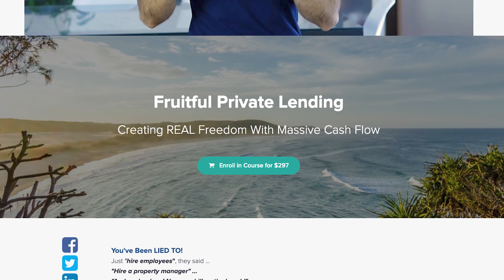How To Start Investing In Real Estate As A Beginner | Choose Your Real Estate Niche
Many beginner real estate investors see the benefits OF real estate investing, but not many know how or where to start. In today's video Im going to be going over how to invest in real estate as a beginner as well as which niche may fit you best based on the type of investor you want to be.

Want A 1-on-1 coaching call with Mat?

Want A 1-on-1 IN PERSON coaching session with Mat?

Real Estate Investing Niches:

1. Single Family Homes
If you are looking for low maintenance long term wealth, this is your niche. The pros to single family investing is that you are more likely to get a high quality tenant that will take care of the home because they are most likely living there with a family and a good job. The down side is that if you are looking to retire off single family homes right away, you will either need A LOT of them, or you will need a much higher cash flowing property.

2. Multi Family Property
The second niche is Multi Family Investing. Apartment buildings or even smaller multi families like 4-6plex's are great if you are looking for higher cashflow. The downside to them is that you are much more involved in the business. You will constantly be fixing tenants toilets, taps and holes in the walls since the majority of apartment buildings are lower quality. The other downside is that it will take much more work to raise the capital since an apartment usually costs much more than an average single family home. If all of this is worth it to you just so you can have enough cash flow to live off of, then maybe multi family is the way to go.

3. Airbnb
The next property type is airbnb rentals. With the proper airbnb in the right location, you can make A LOT of money. The only downside to this is that you are usually attracting much shorter stays vs something like a rental property where people are looking to live long term. If you have the money to invest and hold the property when times get tough (little to no bookings that month) then maybe airbnbs are for you.

4. Student Rental Properties
Student rental properties are another great way to make a lot of cashflow since you have a ton of students living in one. The downsides are that your tenant turn over is fairly often (typically a year) which is better than Airbnb but not as nice as a single family or multi family tenant. Another downside is that you will constantly be fixing things at your properties. As students like to party or even just learn how to live on their own, things in your properties will need fixing much faster.

5. Flipping Real Estate
If you aren't looking to hold any real estate and are looking for massive profits, another investment niche is flipping. Now although you can make massive gains and don't have to worry about tenants, flipping real estate is a more advanced strategy that can create massive losses if done wrong. If you are willing to deal with the stresses of the short term shifts in the market as well as the hunt for under market value deals, maybe house flipping is for you.

6. Private Lending
Last but not least. If you understand the benefits of real estate but don't want to deal with tenants, toilets, contractors or any of that, private lending is the way to go. You will need a good chunk of capital to retire off your monthly cashflow, but if you have it its definitely worth it. Private lending is great because you can lend your money to other flippers and do nothing else but collect your monthly etransfer. The downside is that if the flipper that you're lending to doesn't know what they're doing, you can lose your entire investment and have to go through the process of getting it back.